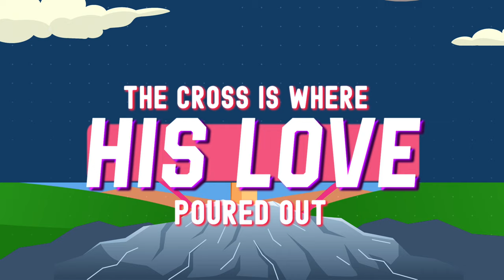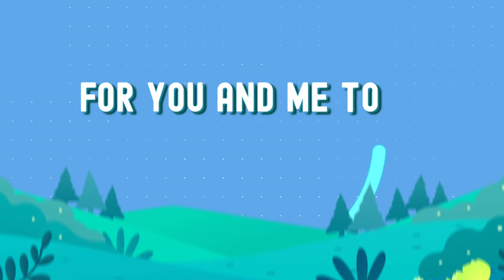Yancy - He's Alive He's Alive [OFFICIAL MUSIC LYRIC VIDEO] for Easter Worship for Kids & Families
In using this video for your church, camp or school, please note that YouTube rules do NOT allow usage beyond single family use. Please get this video with a group showing license

Yancy is a worship leader, songwriter and producer that makes Dove Award winning music for families and travels the globe performing family concerts and leading worship. She makes music that makes Jesus loud! You will find the best kids worship resources and curriculum produced by Yancy Ministries Yancy authored the book: Sweet Sound: The Power of Discipling Kids in Worship.